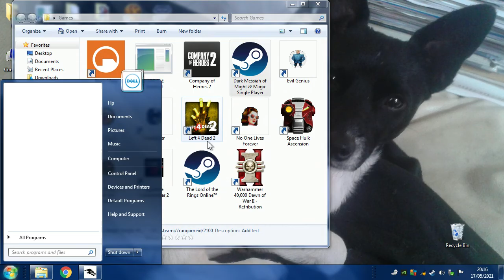Dark Messiah Of Might & Magic Walkthrough Part 6 "The Temple Of The Spider"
Dark Messiah Of Might & Magic Gameplay Walkthrough Part 6 includes the chapter “The Temple Of The Spider”. This walkthrough for Dark Messiah Of Might & Magic available on the PC, Xbox One and Xbox 360 will include the Full Game, Main Campaign, Story Quests, Side Quests, Collectibles, Cutscenes, Gameplay and Ending.

Dark Messiah of Might and Magic (additionally subtitled Elements on Xbox 360) is a first-person action role-playing game developed by Arkane Studios. The player controls Sareth, the apprentice of the wizard Phenrig, after he is sent to the city of Stonehelm to accompany an expedition trying to retrieve a powerful artifact known as "The Skull of Shadows".

Dark Messiah of Might and Magic was released on 24 October 2006 on PC, and Dark Messiah of Might and Magic: Elements was released later on 12 February 2008 for the Xbox 360. It adds new levels in the single-player campaign, a revamped multiplayer mode, numerous bug-fixes, and adjustments for the console experience.